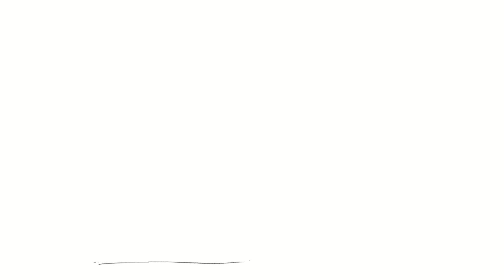Lukisan Digital "Night Village" | Timelapse